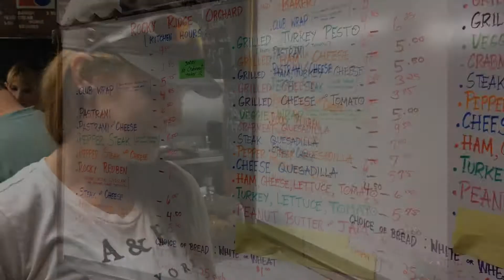Rocky Ridge Orchard